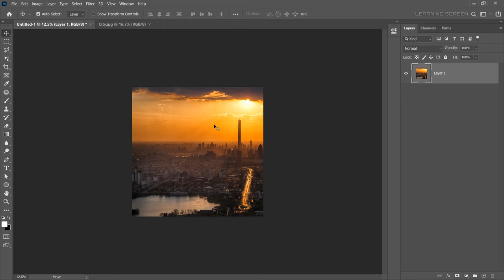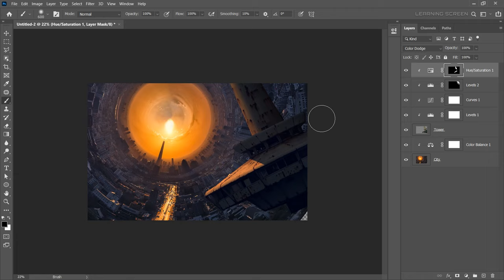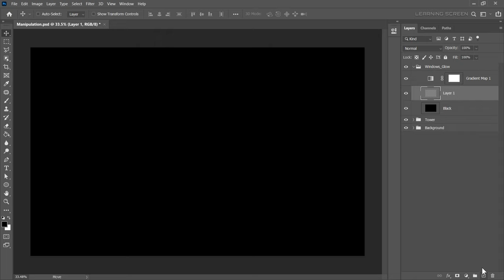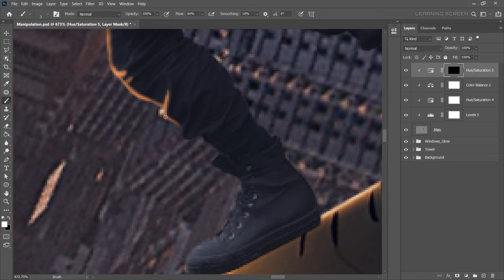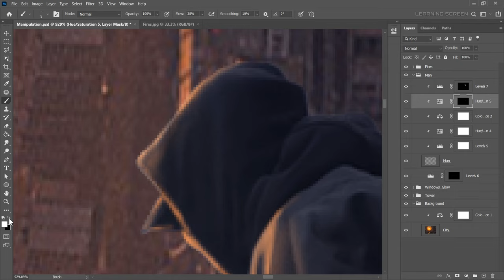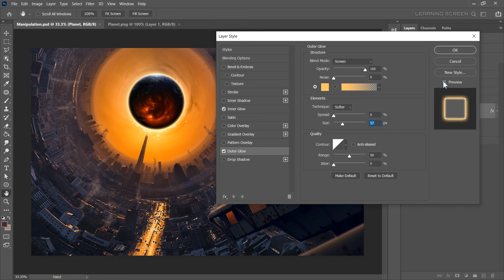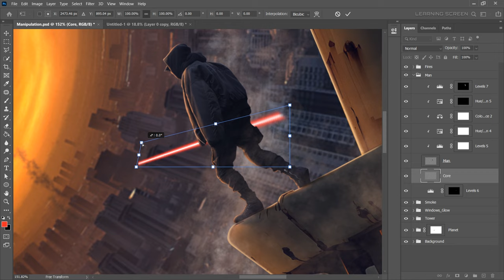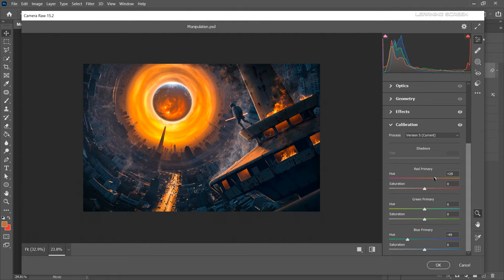Epic City Photo Manipulation Speed Art | Photoshop Tutorial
In this video, I will show you how to create a photo manipulation of a Epic City with a portal in the sky. This is a relatively easy project that can be done with just a few basic Photoshop skills.